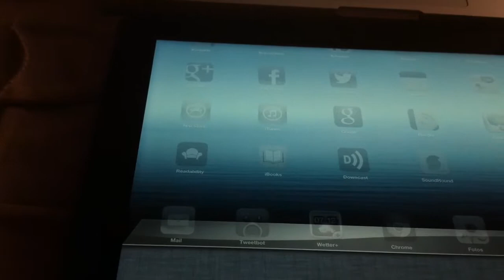Google+ App. auf iPad 3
Immer und immer wieder stürzt die App. kurz nach dem Start bei mir ab. Geht das noch jemand so?